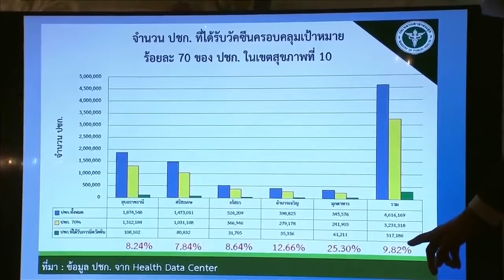สารคดีเฉลิมพระเกียรติ สายธารพระเมตตา ปวงประชาร่มเย็น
ตอนพระกรุณาธิคุณปกป้องปวงพสกนิกร